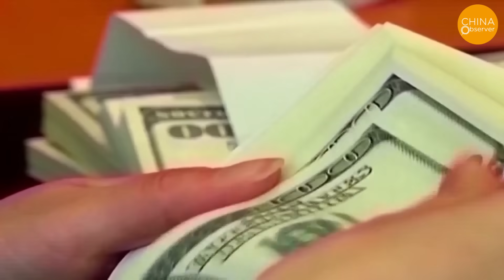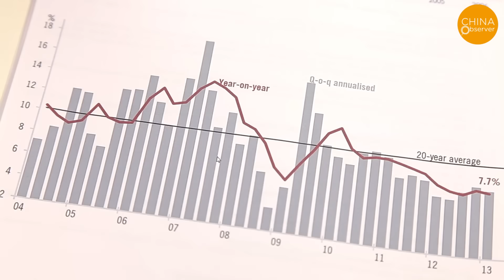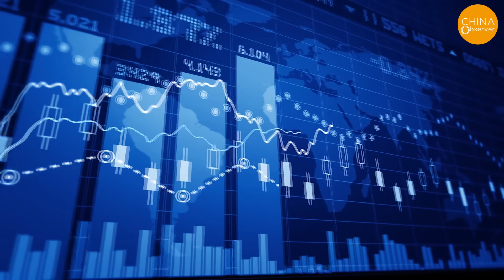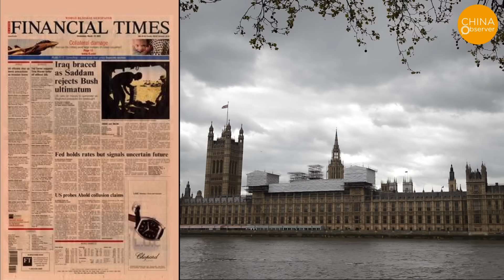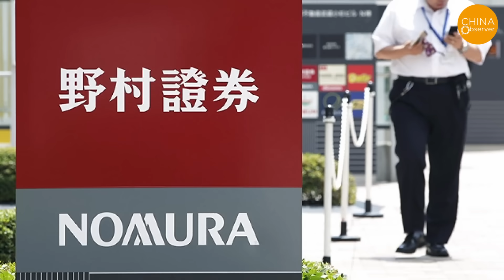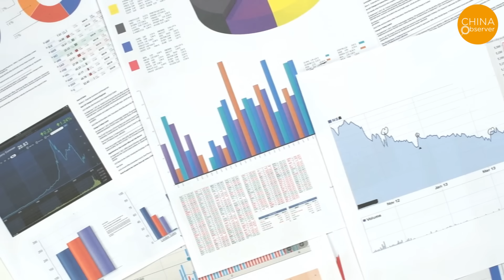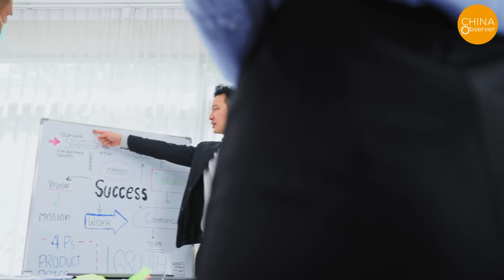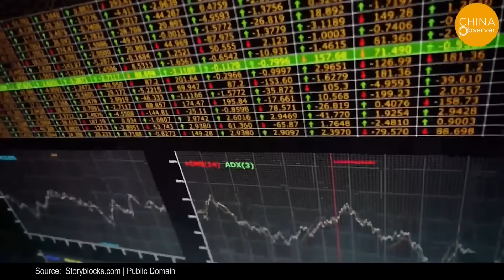China’s Foreign Investment Influx Dries Up, Flight Escalates, Chinese Increasingly Rush Money Out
Due to the continuous downturn of China's economy and the uncertain investment environment, many are hesitant to invest in China. Recently, an increasing number of multinational corporations have been moving production out of China to reduce risks, accelerating the exodus of foreign capital and companies from the country. Additionally, the flight of capital from China is speeding up, shifting from dried up capital inflows to more people desperately moving their funds out of the country.